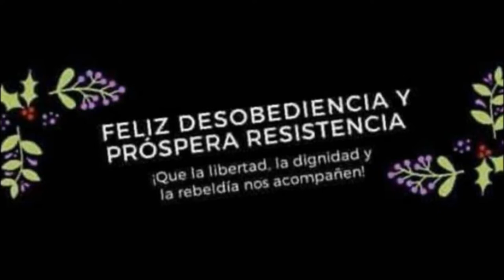La Pascua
La Pascua. Marco Casa, Maribel Montenegro